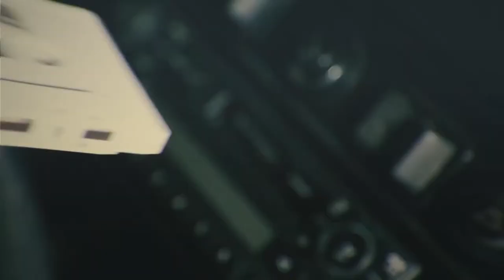Novetats musicals febrer 2016 - TresdeuTV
Aquesta càpsula de TresdeuTV la dediquem a comunicar les novetats musicals del mes de febrer que ve acompanyat pels grups: Meteor, Pellikana i Pau Alabajos.